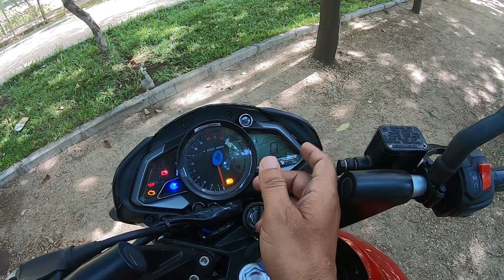2023 pulsar NS160 Detailed ride review | wine red colour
Bjaja Motors India has updated it's ongoing pulsar NS160  model with phase 2 of bs6 and OBD tool. what other changes we have on 2023 pulsar NS160 we will see it in this video.

Buy Multipurpose Smart Straw Spray, for Auto Maintenance, Rust Remover,Home Improvement,Loosens Stuck & Rust Parts,Removes Sticky Residue